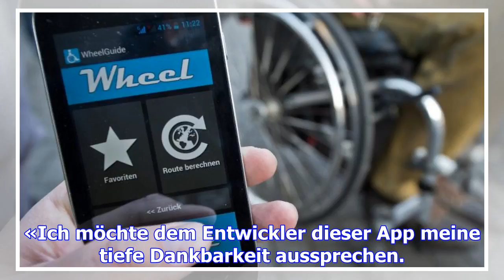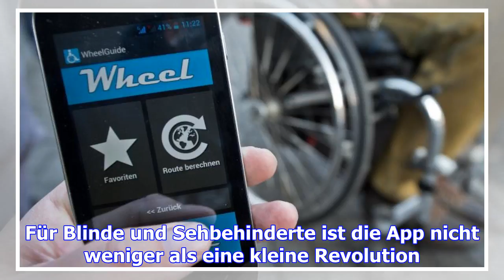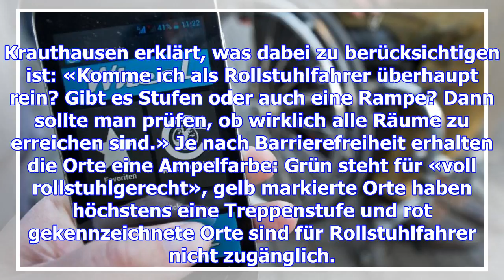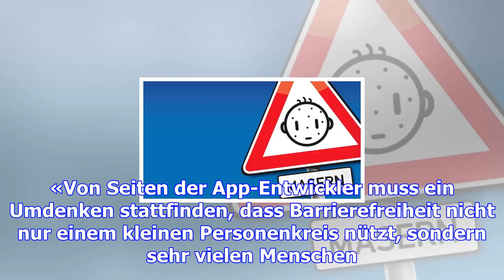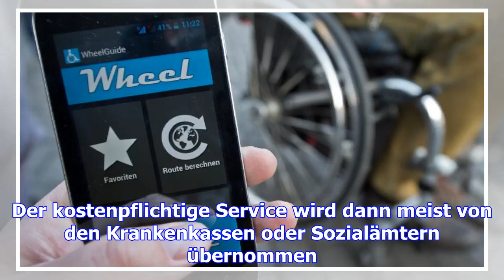Wie smartphone-apps heute behinderten helfen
«Ich möchte dem Entwickler dieser App meine tiefe Dankbarkeit aussprechen. Trotz meiner Sehbehinderu...